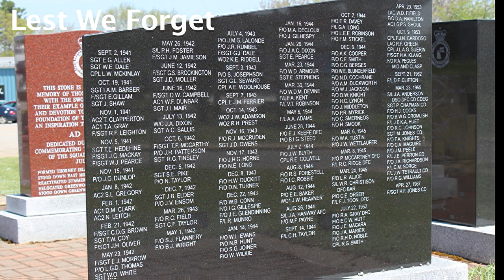415 R C A F Squadron Returns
On June 5, 2015, Royal Canadian Air Force (R.C.A.F.) 415 Squadron was reformed and re-commissioned as a tactical level force development squadron at Canadian Forces Base (CFB) Greenwood, Nova Scotia. 415 Squadron incorporates the former Maritime Proving and Evaluation Unit, 14 Software Engineering Squadron and the LRP Advanced Training Flight. The Re-Commissioning parade took place in front of the Greenwood Military Aviation Museum, located outside of the main entrance to 14 Wing Greenwood, the largest Royal Canadian Air Force base in the Atlantic Provinces, home to 404, 405, and 415 Squadrons.